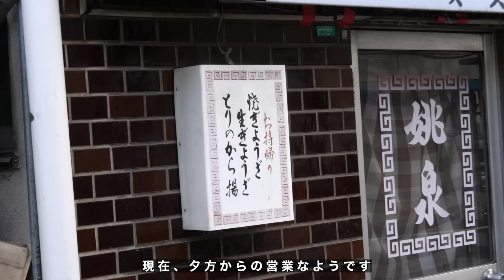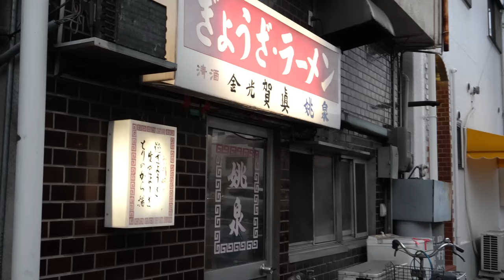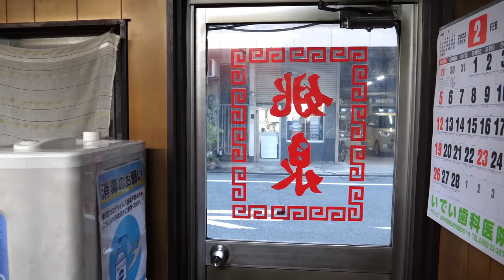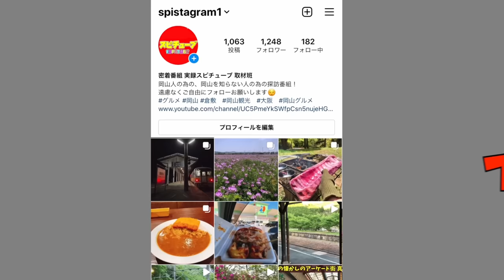岡山【創業60年ぐらいになる夕方から数時間しか営業していない餃子・ラーメン店 】あっさりスッキリ系中華そば600円！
再生リスト